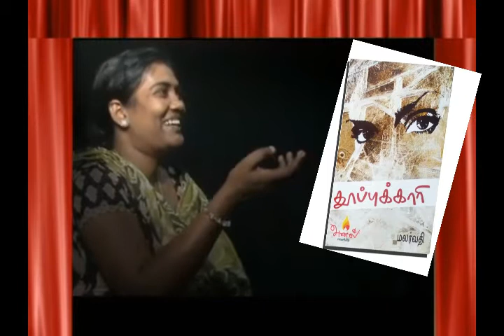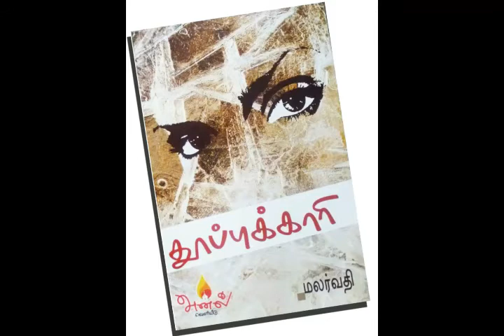7.தூப்புக்காரி நாவல்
// எல்லாரும் படிக்கணும் , எல்லாரும் வேலப்பாக்கணும் , அவரவர் கொட்டுற அழுக்க அவரவர் எறங்கி வந்து தொடைக்கிற ஒரு காலம் வரும் //